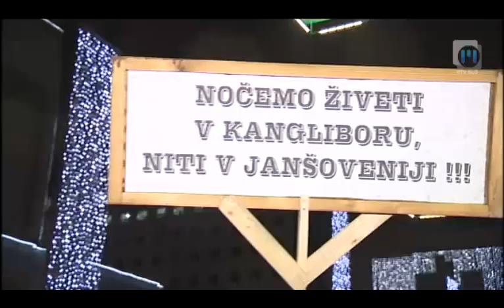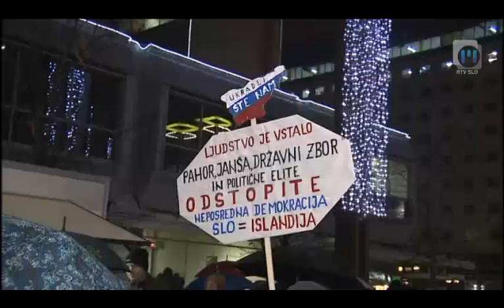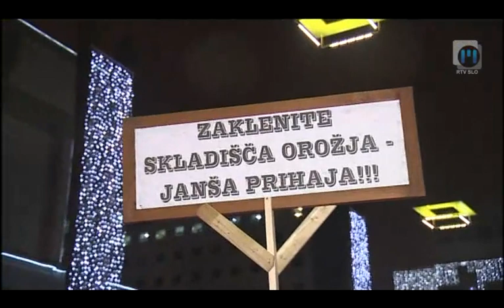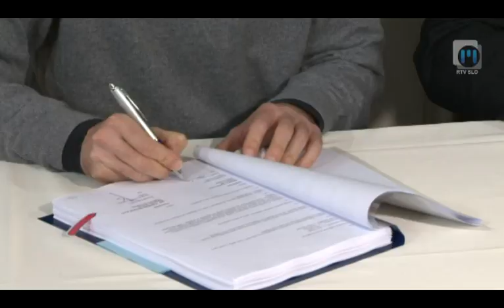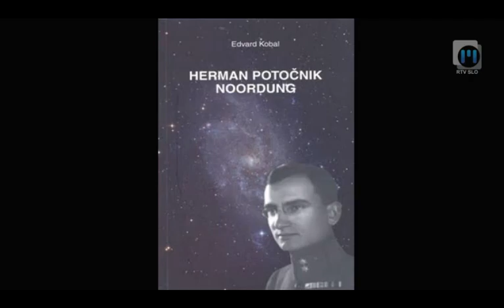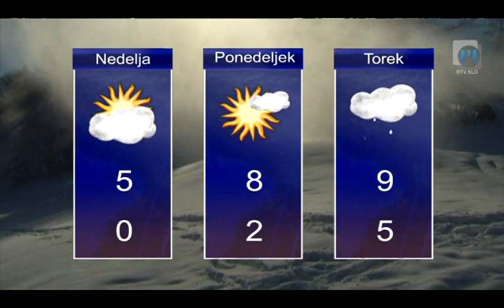Dnevnik TV Maribor 22.12.2012